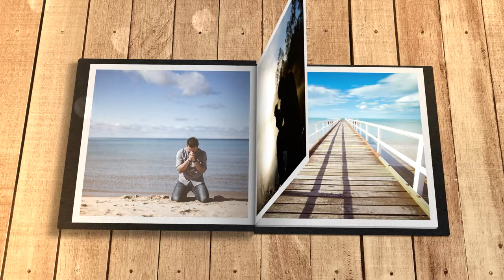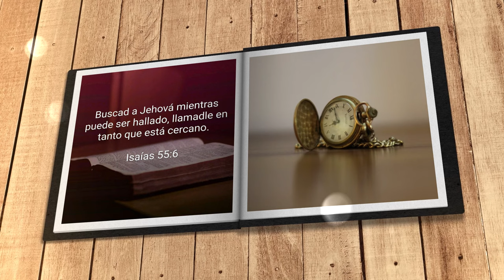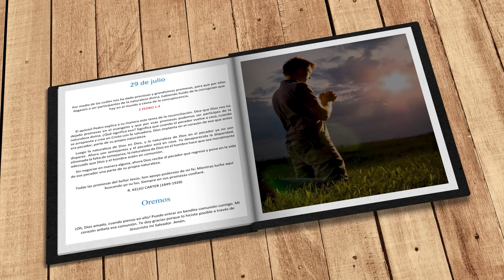Mi búsqueda diaria (29 de julio)